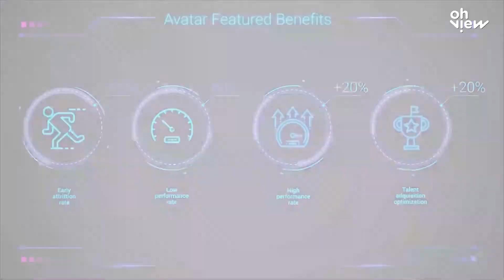Reel Audiovisual | Oh View!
Descubre la magia de los servicios de Oh View by Media Impact en un video corto que dejará una huella imborrable en tu mente. ¡No te lo pierdas!

Descubre nuestro video corporativo: un emocionante recorrido por las marcas con las que colaboramos, mostrando nuestros servicios en composición, color grading y una narrativa envolvente. Desde la preproducción hasta la postproducción, cada segundo está diseñado para cautivar y dejar una impresión duradera en cada espectador.

¡Potencia tu presencia digital hoy mismo! Convierte tu visión en resultados tangibles con nuestra consultora de estrategias digitales “Media Impact”. ¡Contáctanos ahora para comenzar a transformar tu negocio!